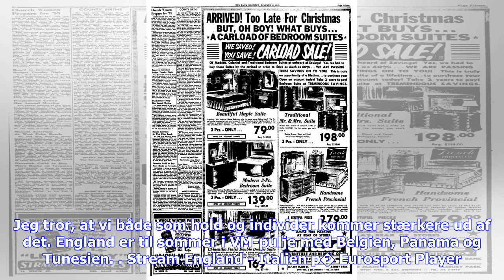Seneste nyt | Dele Alli: EM-fiasko har rustet os til VM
England har lært en masse af fiaskoen ved EM for to år siden, mener Dele Alli, som både havde sin karrieres bedste og værste oplevelse ved den slutrunde. England røg i 2016 ud af EM efter et nederlag til Island, og det var en kæmpe skuffelse for den stolte fodboldnation. Dele Alli tror på, at fiaskoen har gjort spillerne bedre rustet til sommerens VM.- EM var både en af de bedste og værste oplevelser i min karriere. Da jeg voksede op, så jeg de store turneringer på tv, og der hang flag i vinduet...